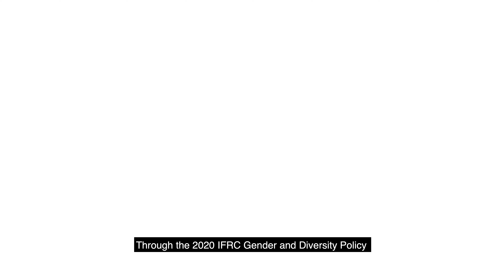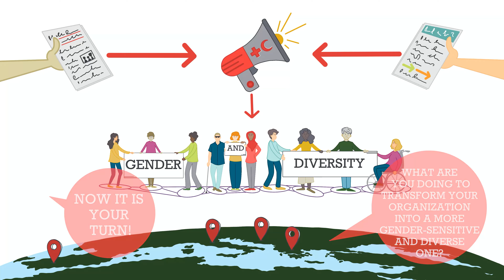Svjetski dan kulturne raznolikosti